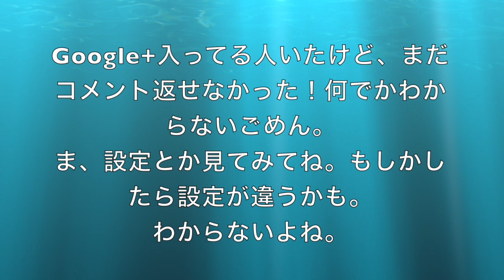リキッドライナーの引き方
★よく使うコスメ★
ファンデーション：Garnier BB Cream
コンシーラー：NYX Concealer Jar
アイライナー：Revlon ColorStay Liquid Liner
マスカラ：Maylelline Volum' Express The Falsies と L'Oreal Telescopin Carbon Black

Edited by: iMovie